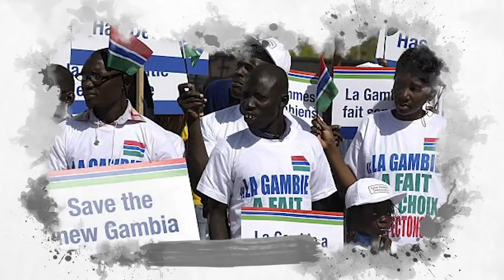Ballot Power EP 30 Accountability Between the Judiciary and the Executive.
Ballot Power 30
Let's talk about Accountability.
Accountability between the Judiciary and the Executive. Can the Judiciary hold the Executive Accountable?